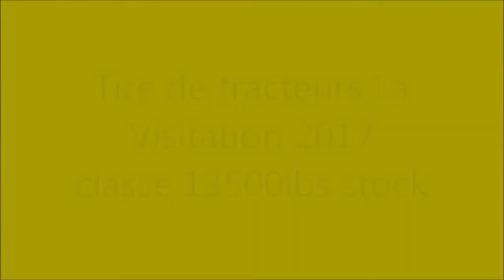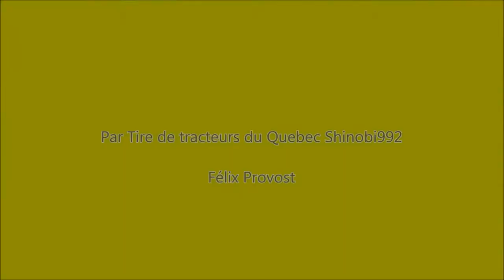13500/15500/18500lbs stock - Tire de tracteurs La Visitation 2017